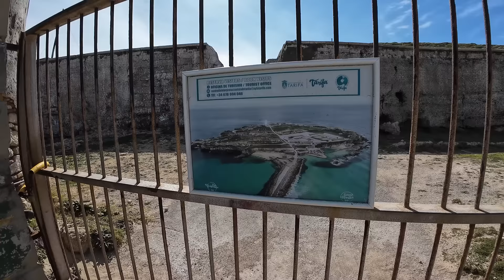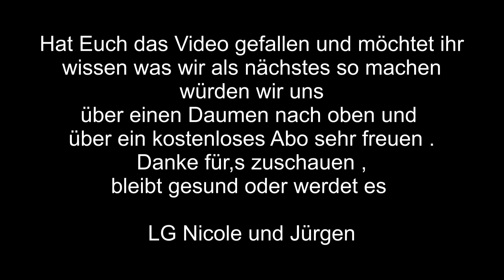Vlog20 Überwintern in Tarifa ,wir hängen Tage fest am südlichsten Punkt Europas ,wieder einer krank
Hallo Ihr lieben , wir sind in Tarifa angekommen , wollten nur zwei Tage bleiben ,
doch dann wurde wieder einer von uns krank so das wir notgedrungen länger bleiben mussten.
Wie warum und wie es weitergeht seht ihr in diesem Video.

Área de Autocaravanas de Tarifa

Unser Wohnmobilzubehör:
✅ Alb Filter® Protect | Vorfilter Erweiterung | Schützt die Kartusche | Grobfilter | Rost- und Sedimentfilter | Gegen grobe Verschmutzungen
✅ Alb Filter® FUSION Active+Nano Trinkwasserfilter gegen Schadstoffe und Keime | Mobil GEKA Anschluss-Set | Blau

✅Starthilfe Powerbank
✅Reifen Reperaturset

Unser Campingzubehör:
✅KingCamp Falten Bambus Campingtisch Klapptisch Verstellbare Höhe Aluminiumrahmen für Outdoor Camping
✅Campingtisch Outwell